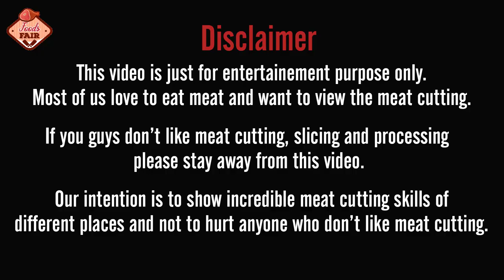Beef Cutting Skills Of A Butcher In A Cow Meat Market | Most Amazing Fastest Cow Meat Cutting Skill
This is a Bangladeshi village cow meat market video. Where cow meat cutting And selling to customers. Here I just want to see how skills the butcher cutting cow meat. Amazing fastest meat cutting skill of a butcher in a village meat market.

Foods Fair Channel.